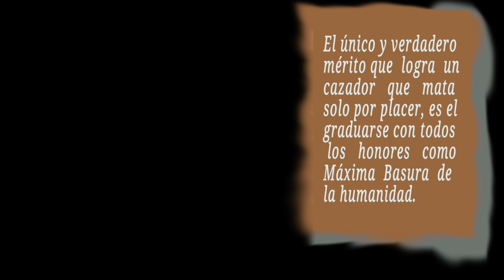El Poder del Caracal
Ubicados en África y algunas zonas del Asia occidental se encuentra éste hermoso felino de tamaño medio, poderoso salto y llamativas orejas. Y es precisamente ése el origen de su nombre. Caracal deriva de una palabra turca; "karakulah" que significa " orejas negras". Disfruta de ver sus grandes cualidades y retos a los que se enfrentan éstos maravillosos felinos.